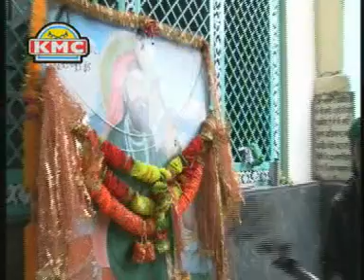Saadi Kad Di Lottery -Peer Babaji Special Punjabi Dance Video Bhajan Of 2012 By Renu Sharma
Song Title:Saadi Kad Di Lottery
Album:Peera Da Darbaar
Singer: Preet Grewaal,Renu Sharma
Music Director: Rajinder bhalla
Lyricist:Sofi Nahaar
Label: KMC
Released: Sept-12